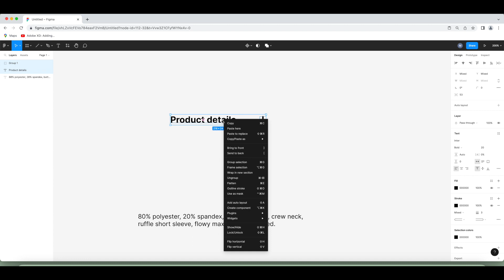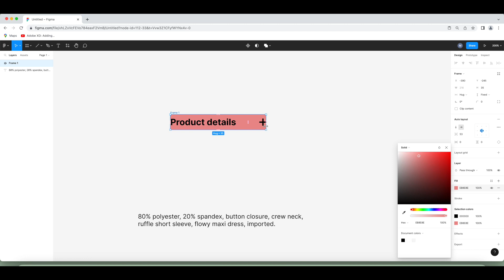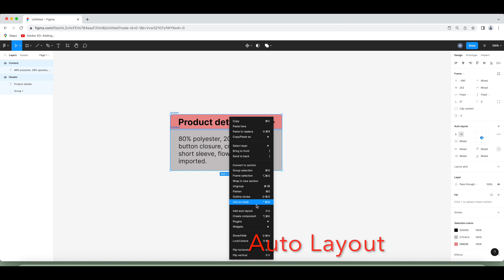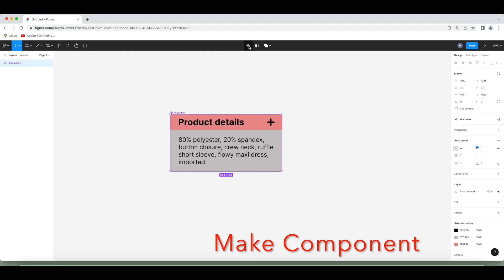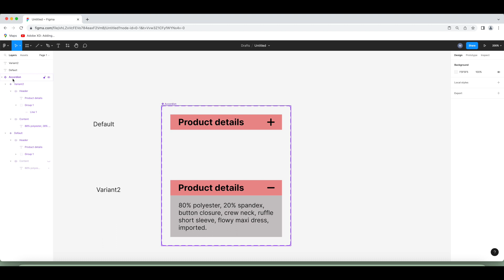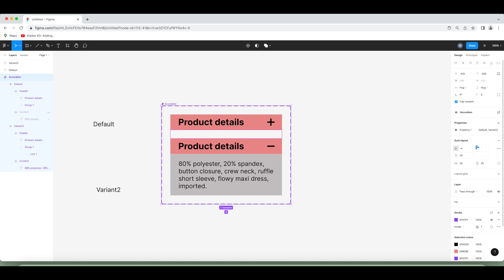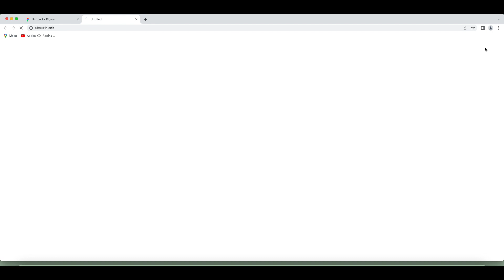How to easily create an accordion/drop-down menu in figma without overlaping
This tutorial shows you step-by-step detailed methods for how to design an accordion menu in figma and the tips for fixing the overlap problem.